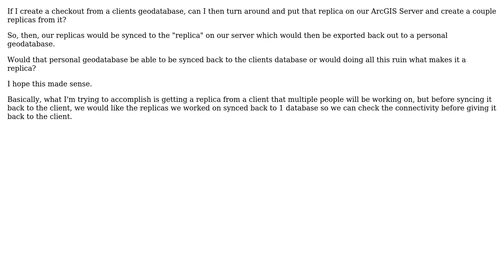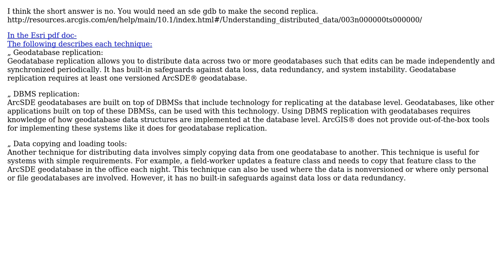GIS: Can I make an ESRI checkout replica from a checkout replica?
With thanks & praise to God, and with thanks to the many people who have made this project possible! | Content (except music & images) licensed under CC BY-SA | Music | Images & others | With thanks to user PolyGeo user ianbroad user Brad Nesom and the Stack Exchange Network Trademarks are property of their respective owners. You are responsible for your own actions.